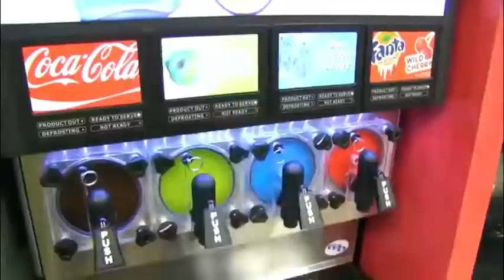Jeffy and Junior making messes in stores compilation